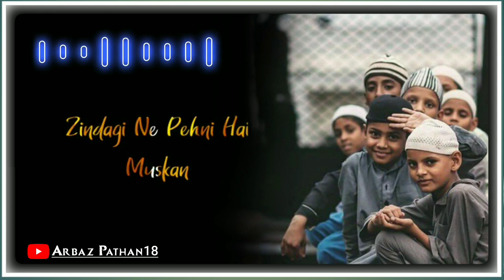Zindagi Ne Paheni Hai Muskaan | WhatsappStatus|Lyrical Video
You can enjoy many Songs,Tunes & Musics here in my Channel.

This not about to Hurt anyone or Any organization. Please Enjoy & Don't take it Seriously.

🍁 For more Amazing Music!💘